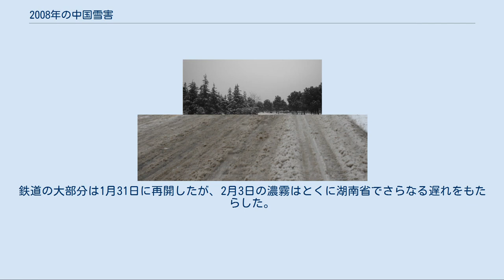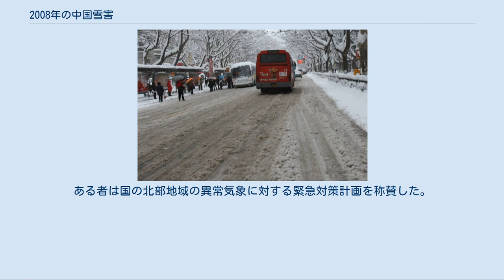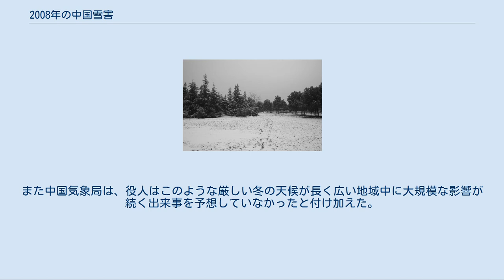2008年の中国雪害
2008年の中国雪害では、1月25日から2月6日までの間に中国の南部から中部の大半にかけて深刻な影響を受けた。
大雪、氷、および低温により、被災領域の大部分の交通機関では多大な被害と輸送障害がもたらされ、数千万人の利用者が影響を受けた。
それは1949年の成立以降、半世紀の歴史の中で、中国にとって最悪の冬の気候となった。
複数の報道によると、雪害による直接の死者は少なくとも129人にのぼった。
 深刻な雪害は、1月10日に大きなドーム状の寒気が中国の大部分を覆い、沿海部の西側に大雪という形で多量の降水がもたらされることにより始まった。
湖南省、湖北省、河南省、山東省、江蘇省、安徽省と上海市は最も被害を受けた。
ある地域は17年間で最悪の吹雪が起き、ある地域は半世紀における最悪を経験した。
降水の第一波が過ぎ去った後でも、深刻な寒波とともに雪は数日間降り続いた。
 国土で最大のタクラマカン砂漠でさえも降雪が報告され、雪とともに-25℃近くの最低気温記録が11日間連続し、家畜が死んだ。
ある地点では、気温は-32℃まで下がり、2006年1月の-26.1℃という記録を塗り替えた。
ただし、この天文台の観測の記録は非常に短いこと（1996年に開始）に注意しなければならない。
塔中観測所によると、積雪は時に砂漠の中心で4センチメートル以上であった。
新華社によると、砂漠全体が一度に雪で覆われたことは初めてである。
 中国気候センターの研究者および国連の気候変動に関する政府間パネル (IPCC) によると、中国の雪害はおもに異常な大気循環やエルニーニョ・南方振動との関連であり、気候変動と直接関連するものではない。
中国気象局は、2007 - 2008年の冬の雪害期間中に月平均の温度が2.5℃を下回り、1986-87年の冬以来の最低気温を記録したと述べた。
 雪害の被災地域: 重大な被災地域 被災地域 吹雪によって低い建物の屋根が崩れて屋内の居住者が死亡し、大きな損害がもたらされた。
見積もりでおよそ22万3,000の家屋が倒壊し、86万2,000の家屋が破損した。
またCNNは、湘潭市の自動車工場で全長500メートルの屋根全体が崩壊したと報じた。
中国のエネルギー・システムは悪天候により深刻な影響を受け、広範囲で電力供給の停止が報告された。
約460万人の人口を持つ郴州市では、およそ2週間以上にわたり政府の建築物や病院を含む都市全体にどんなエネルギーや水の供給もなかったと報告され、また電話ケーブルとインターネット網も破損した。
撫州市では、およそ3週間にわたって都市からエネルギーが失われたと報告された。
31省中の17省や自治区で電力の不足に耐えなければならなかった。
2月1日から援助のために上海市のスカイライン夜景灯のすべてが止められ、雪害の終了が公式に宣言されるまで再開されなかった。
貴州省では、職員が送電網を完全に修復するには最大5カ月かかると述べた。
新華社は、170の最も打撃を受けた自治体の大部分で旧正月までに電力が回復したと報じた。
石炭採掘量の低下は緊急レベルにまで達し、備蓄量は8日間分の発電に必要な分量しかなかった。
 また、雪害は水道管を破壊した。
武漢市では、数本の水道管が破裂し最大10万人分の水の供給が難しくなったため、各地域家庭への供給を中止した。
また広西チワン族自治区では、およそ23万9,000人が飲み水を得ることが困難になった。
雪害の最初の1週間、重要な避難命令があり、およそ82万7,000人が14の省に避難し、およそ7,800万人に影響した。
新華社によると、2週間以上で合計で180万人の人々がほかの場所に移動した。
さらに、87万匹の豚、45万頭の羊、8万5,000頭の牛が雪害で死んだ。
さらに2万7,500平方キロメートルの竹林、4万7,000平方キロメートルの森、61平方キロメートルの苗木の合計7万5,000平方キロメートルの森林が破壊された。
雪の経験が浅い中国の温暖な地域を襲った激しい雪害では、多くの自治体で雪に対する必要な設備を欠いており、特に深刻であった。
 1年で最も忙しい旅の季節（春節に先行する春運の間）に雪害に見舞われたことで、交通機関への影響は重大なものとなった。
新華社によると、数百万人の中国人は2月前半の春節の時期に伝統的な祝賀をするために大都市...